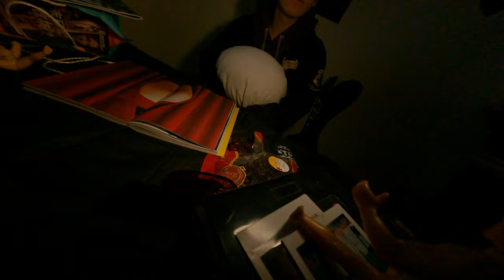拍片劇組日常 50